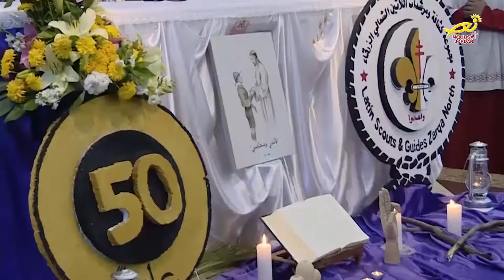نورسات الأردن : تقرير - تجديد الوعد الكشفي لكشافة اللاتين – الزرقاء الشمالي 2017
ترأس المطران ويليم الشوملي مطرانُ اللاتين في الأردن القداسَ الإلهي بمناسبة تجديد الوعد الكشفي واطلاقِ شعارِ هذا العام " قائدي ومخلصي "  لمجموعة كشافة ومرشدات اللاتين – الزرقاء الشمالي .. الى التفاصيل :